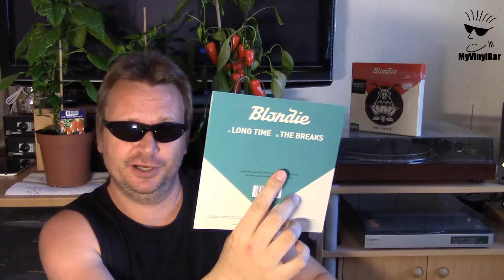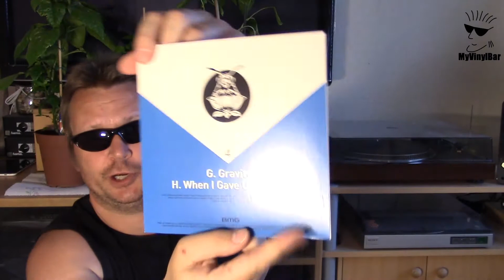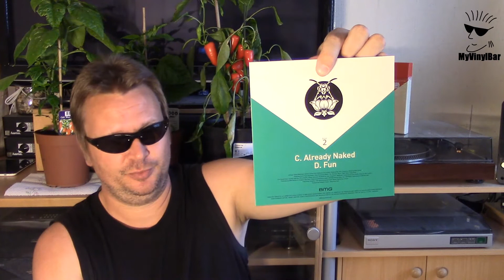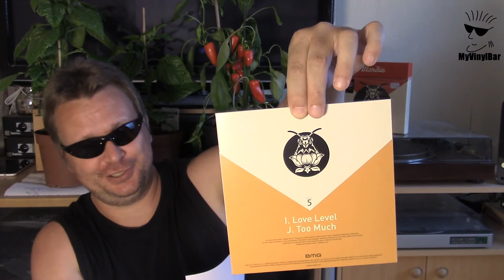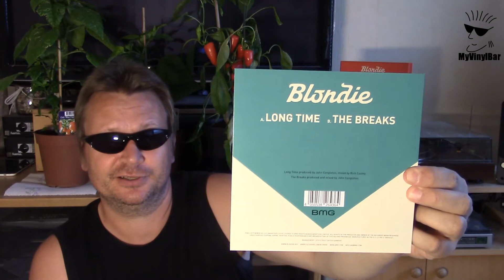121 VC MyVinylBar goes BLONDIE (POLLINATOR 6x7" box set)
Hello VC and everybody else!
I thought to make a video about Blondie's new POLLINATOR album. I got myself a 7" box set version of it and here's my little video about it.
NOTE! After the end credits around 10 min 10 sec there are more stuff if you want to watch...

Jarkko / MyVinylBar